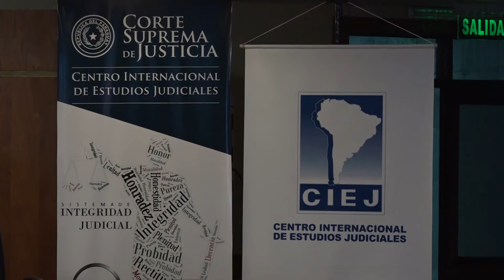Centro Internacional de Estudios Judiciales 12-07-2018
El Centro Internacional de Estudios Judiciales dependiente de la Corte Suprema de Justicia tiene como función el perfeccionamiento constante de los Magistrados y funcionarios del Poder Judicial.